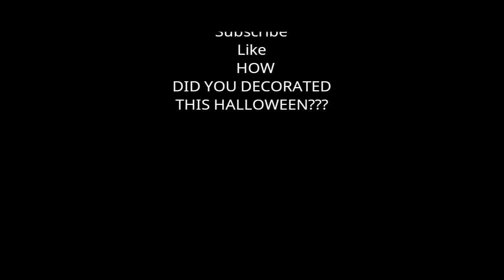HALLOWEEN DECORATED ROOM 2016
That Is How I Decorated My Whole Room. Thanks.
LIKE. AND YEAHH.. 7 DAYS LEFT UNTIL HALLOWEEN. Are You Going Trick Or Treating This Year??